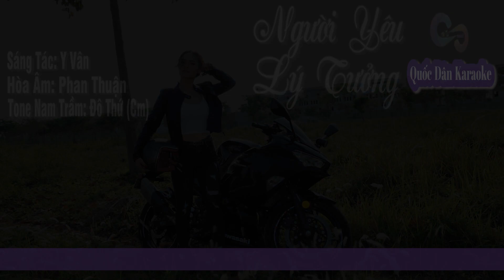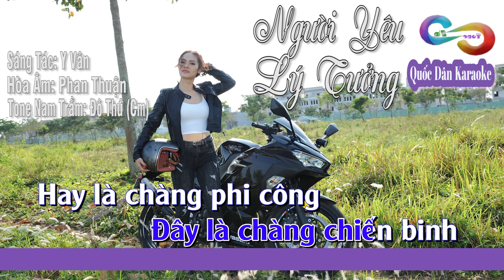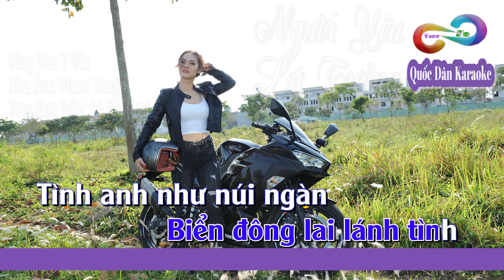Karaoke Người Yêu Lý Tưởng | Twist | Tone Nam Trầm (Cm) | Quốc Dân Karaoke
✪ Lyrics:
Em thường hay ước mơ
Mơ người yêu lý tưởng
Với vẻ hào hoa
lắm nét kiêu hùng
Điểm chút phong sương

Đây là chàng chiến binh
Hay là chàng phi công
Hay là chàng thủy thủ

Biển dâu anh lấp bằng
Biển đông lai lánh tình
Tình anh như núi ngàn
Tình em như suối nguồn

Nhà xanh kia vẫn còn
Còn xanh như chúng mình
Hỡi anh
người yêu lý tưởng